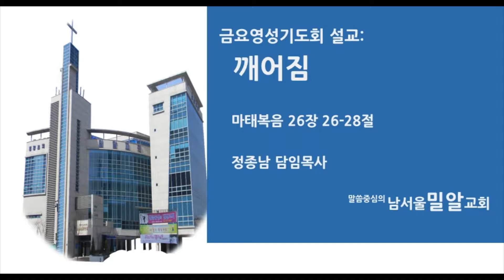남서울밀알교회 정종남 목사 2018년 3월 30일 성찬예배 설교 - 깨어짐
날짜 : 2018년 3월 30일
제목 : 깨어짐
본문 : 마태복음 26장 26-28절
설교 : 정종남 담임목사

26 저희가 먹을 때에 예수께서 떡을 가지사 축복하시고 떼어 제자들을 주시며 가라사대 받아 먹으라 이것이 내 몸이니라 하시고
27 또 잔을 가지사 사례하시고 저희에게 주시며 가라사대 너희가 다 이것을 마시라
28 이것은 죄 사함을 얻게 하려고 많은 사람을 위하여 흘리는바 나의 피 곧 언약의 피니라